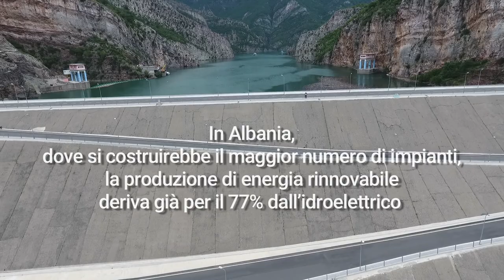Fiumi dei Balcani: l'assedio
Sono migliaia le dighe di cui si programma la costruzione lungo fiumi e torrenti del sud-est Europa. Con un impatto ambientale e sociale che rischia di essere devastante. Un video del consorzio Edjnet